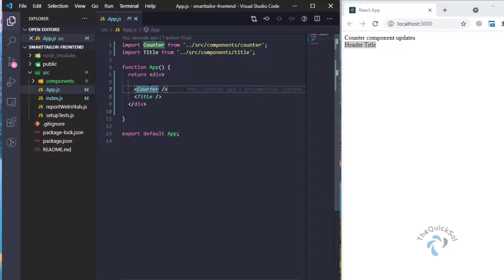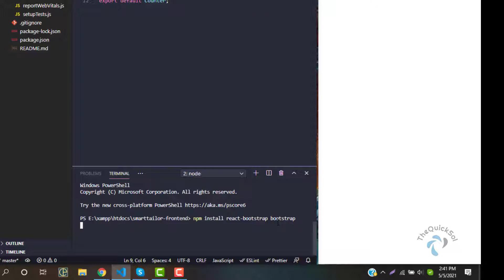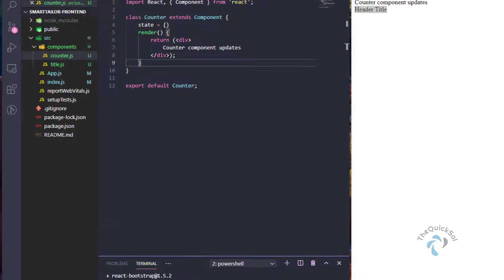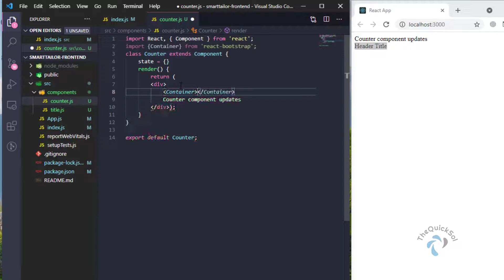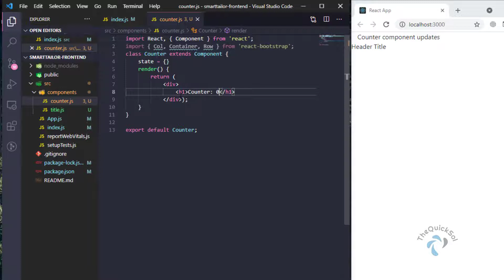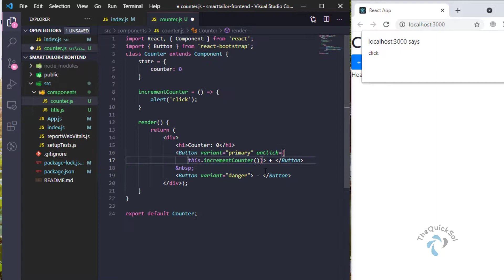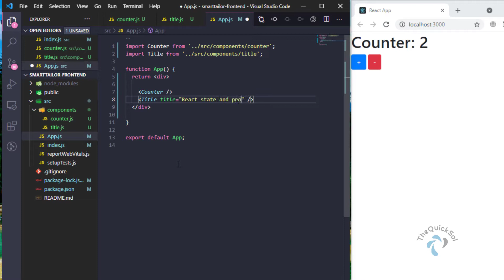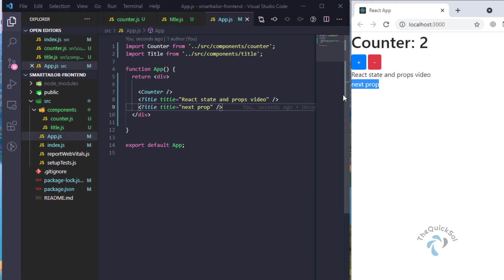12 - What is react state and props step by step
What is react state and props step by step